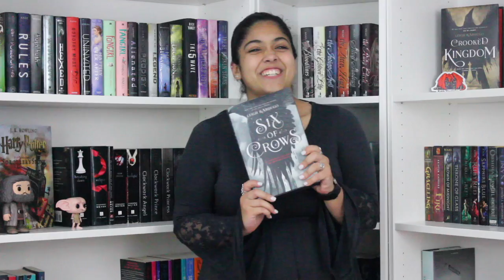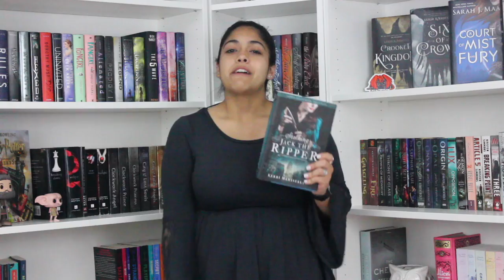March Wrap Up & April TBR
What I've read and what I will be reading all wrapped up into one video :)